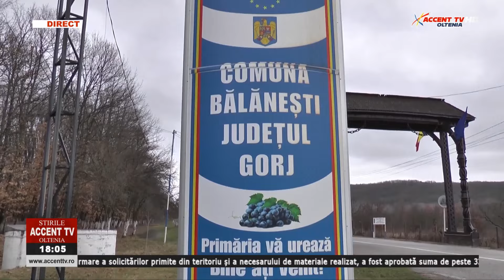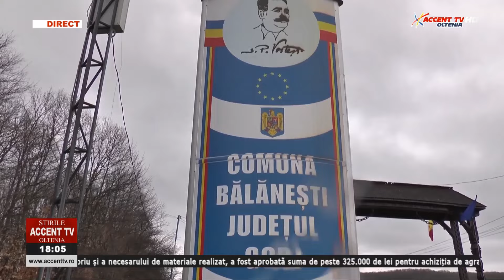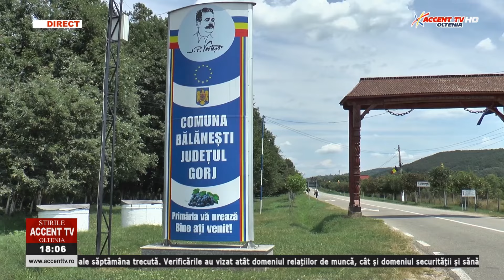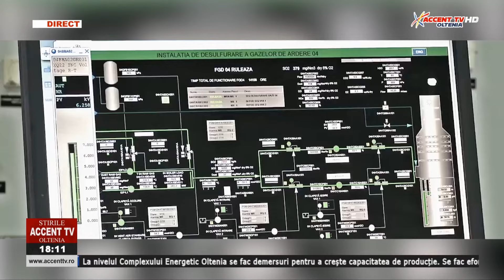Stirile Accent TV 23 iulie 2024